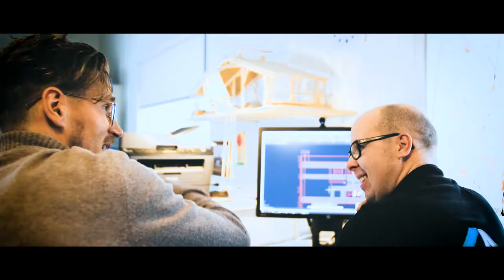Mikko Kohonen vs. Seinäjoen tekijäihmiset - intro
Maailmanmestari Mikko Kohonen lähti selvittämään, mistä on seinäjokelaiset tekijäihmiset ja yrittäjähenki tehty. Mikä on se juttu, miksi Seinäjoella onnistutaan ja menestytään. Tässä Kohosen intro videosarjaan.